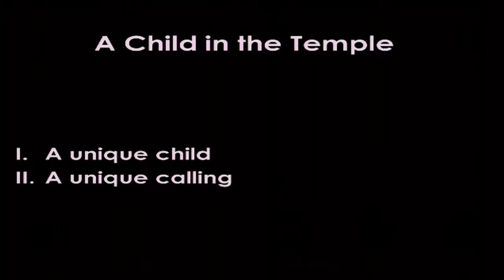A Child in the Temple (Eugene Shkarovskiy preaching)